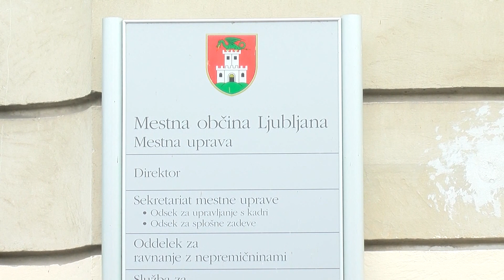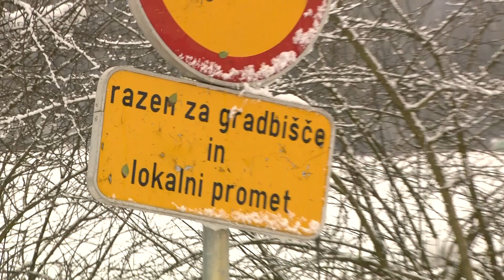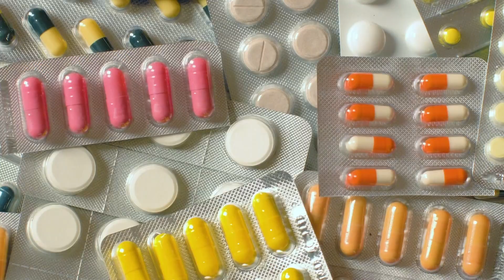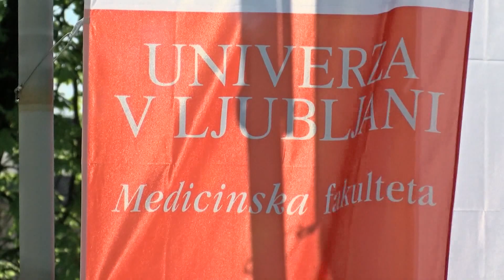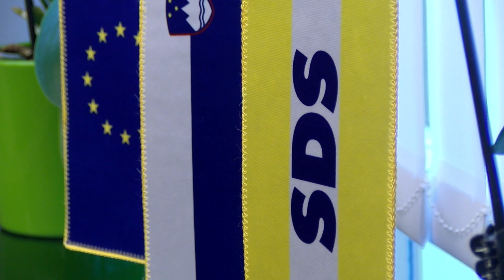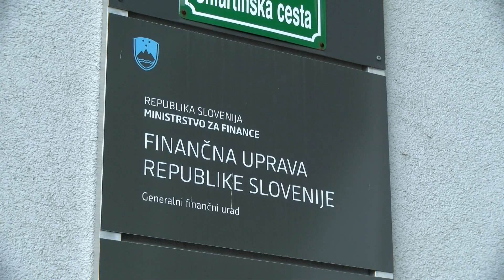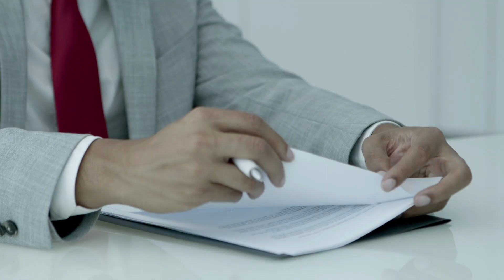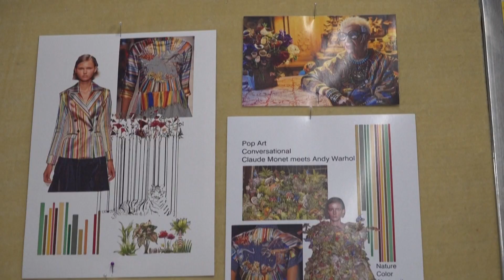[Večerne novice] 20.01.2023 Večerne novice na Nova24TV